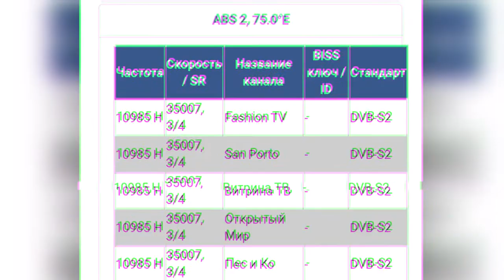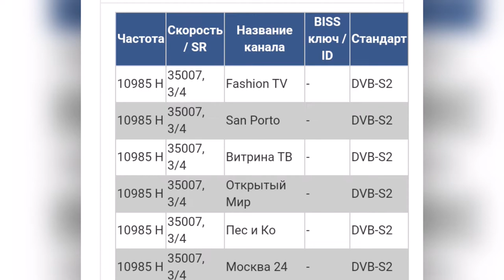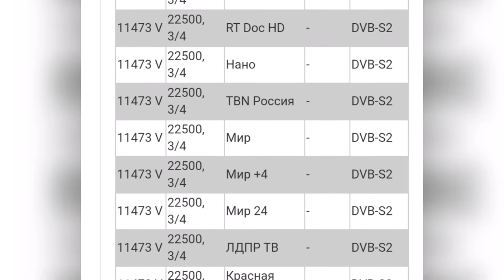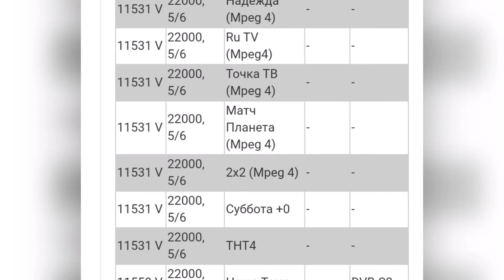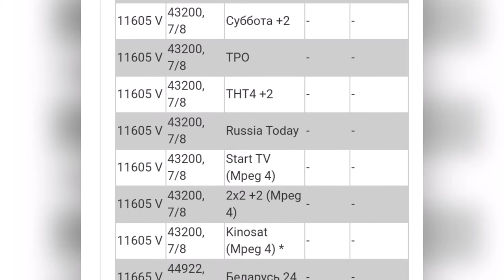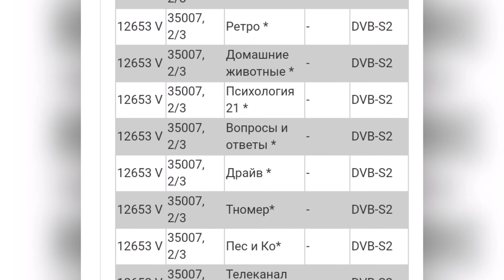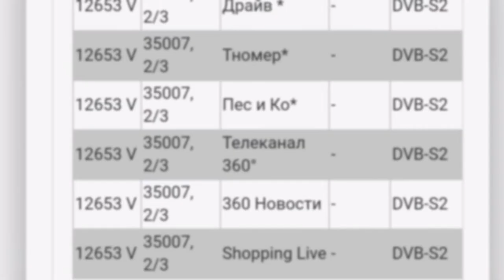Частоты с спутника ABS 2. 75°E, Какие каналы можно смотреть на спутнике ABS 2. 75°E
Всем привет продолжаю выпускать серию роликов о частотах и ключах на разных спутниках. Одиннадцатая часть будет о спутнике ABS 2. 75°E.

  Частот с спутника ABS 2. 75°E, Какие каналы можно смотреть на спутнике ABS 2. 75°E, свежие  Biss ключи